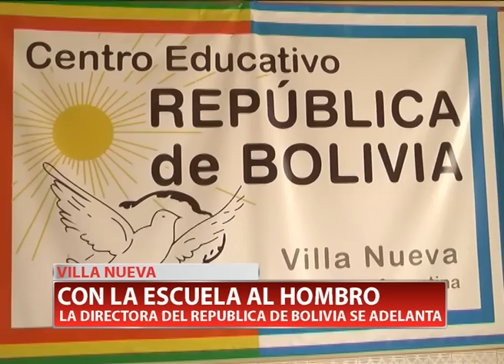DIRECTORA, MAESTRA Y ALBAÑIL, ELLA ARREGLA SOLA SU ESCUELA EN VILLA NUEVA